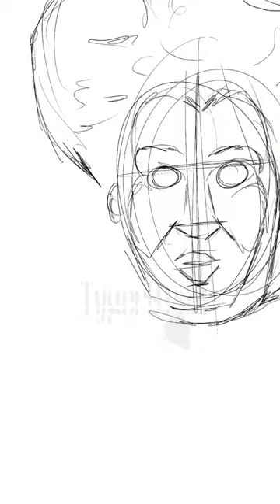Hocus Pocus p.2 | Art by TygerB.com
TygerB.com
Instagram.com/TygerB_com_Art

Purchase This Piece:
@-page/hocus-pocus-tbm2022-tygerb-com

TygerB.com/shop

Instagram.com/tyger_b_/
Instagram.com/tygerb_com